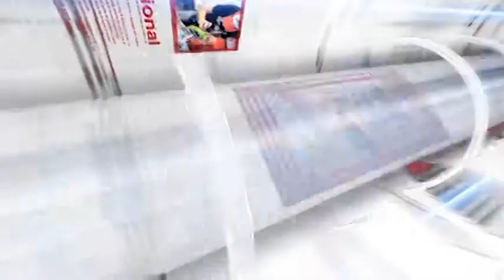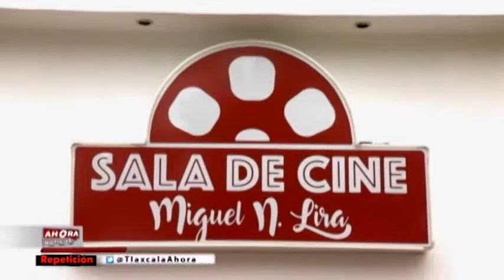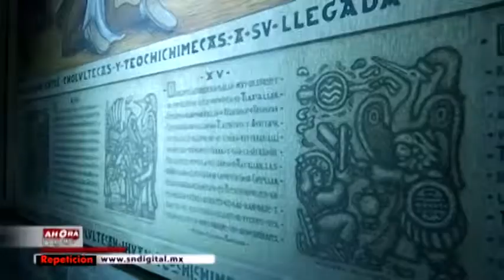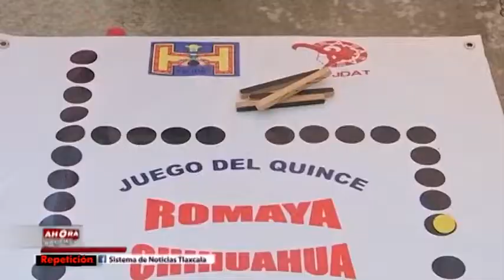NOTICIERO EMISIÓN NOCTURNA -